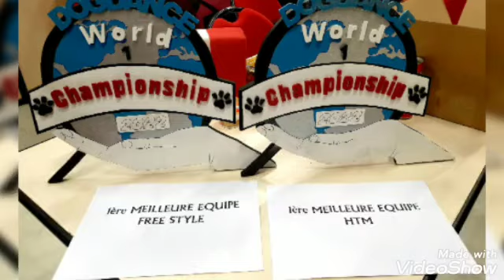World Championship Dogdance 2022!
Dank jullie wel allemaal voor de lieve felicitaties! Inmiddels weer thuis na een heel intensief WK vol emoties en 4 talen spreken dus eerder reageren kwam er nog even niet van. Maar wat ben ik trots op ons team die samen maar ook individueel zulke mooie en hoog gewaardeerde routines liet zien! Lieve meiden we waren en zijn een mooi team! Verder wil ik onze coach bedanken, die zoveel voor ons heeft geregeld en altijd in ons kunnen heeft geloofd. De vele sponsors die er voor zorgen dat wij en de honden er tip top uitzagen en dat wij en onze honden goed doorvoed en relaxed ons afgelopen weken konden voorbereiden. Alle vrijwilligers, organisatie en jury voor het creëren van dit mooie weekend. Onze vele enthousiaste supporters, zowel hier als thuis voor de buis, jullie zijn goud! Mario De Braal mijn lief die er altijd weer voor zorgt dat net zoveel kan trainen als nodig is, net zoveel kan reizen als nodig is, mijn spullen op orde zijn...kortom mijn steun en toeverlaat! Mijn en Mario's familie die in goede gezondheid helemaal naar Parijs waren afgereisd en zo trots op mijn rode vriendje en mij waren. En meest van alles wil ik natuurlijk mijn allesie bedanken, mijn dansende jager, mijn ziele vriend. Hopelijk mogen we beide in goede gezondheid nog veel mooie heelwork to music routines laten zien! Maar eerst gaan we vandaag ook weer even lekker samen de velden in om aan onze andere passie "jachttraining" te werken. Later volgt nog een mooi foto verslag van ons WK in het Franse team 🥂🇨🇵💪
Merci à tous pour les douces félicitations !  Maintenant de retour à la maison après un Championnat du Monde très intense pleine d'émotions et parlant 4 langues, il n'était donc pas possible de réagir plus tôt.  Mais je suis tellement fière de notre équipe qui a montré de si belles et très appréciées routines aussi bien ensemble qu'individuellement !  Chères filles, nous étions et sommes une super équipe !  Je tiens également à remercier notre coachie, qui a tant arrangé pour nous et a toujours cru en nos capacités.  Les nombreux sponsors qui s'assurent que nous et les chiens avions l'air au top et que nous et nos chiens étions bien nourris et détendus au cours des dernières semaines. Tous les bénévoles, juges et organisateurs, vous organise un magnifique week-end! Nos nombreux supporters enthousiastes, ici comme à la maison devant le télé, vous êtes en or !  Mario De Braal mon amour qui fait toujours en sorte que je puisse m'entraîner autant que nécessaire, voyager autant que nécessaire, mes affaires sont en ordre... bref, mon soutien et mon rock !  Ma famille et celle de Mario qui ont voyagé jusqu'à Paris en bonne santé et qui étaient si fières de mon petit ami rouge et de moi.  Et surtout je veux tout remercier, mon chasseur de danse, mon chien de âme.  J'espère que nous pourrons tous les deux montrer beaucoup de belles routines de heelwork to music en bonne santé !  Mais nous allons d'abord partir ensemble dans les champs aujourd'hui pour travailler notre autre passion "l'entraînement à la chasse".  Un joli reportage photo de notre coupe du monde en équipe de France suivra plus tard 🥂🇨🇵💪